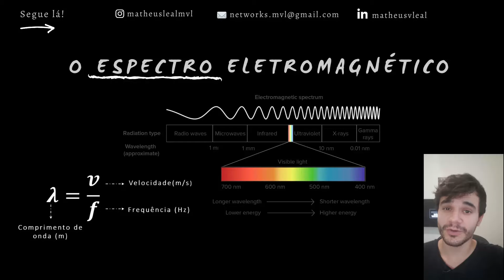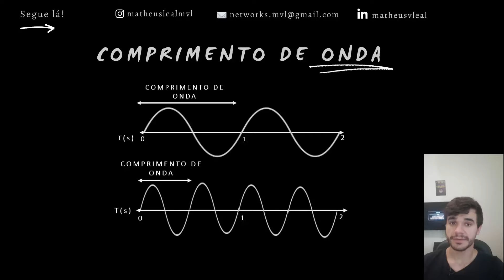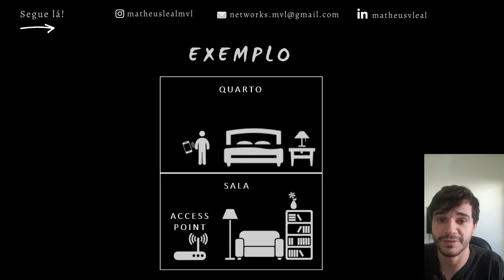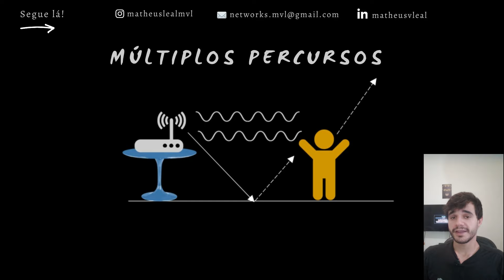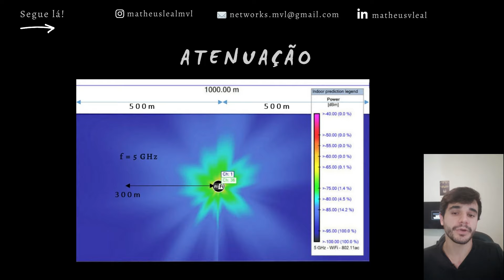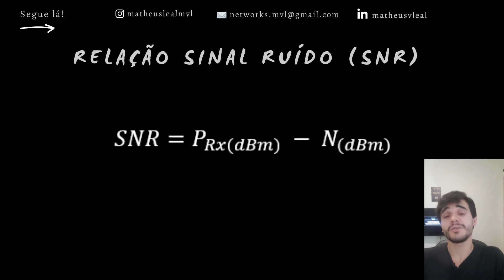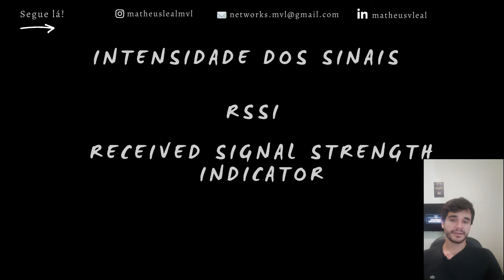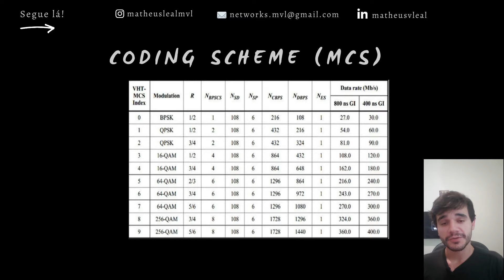#23 - RÁDIO FREQUÊNCIA E O QUE VOCÊ PRECISA SABER PARA COMEÇAR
Fala galera! No vídeo de hoje vamos fazer uma introdução ao RF e vou apresentar a vocês tudo o que precisam saber sobre esse tema tão importante para as telecomunicações. Nesse vídeo você aprenderá desde conceitos básicos até exemplos práticos sobre Rádio Frequência. Divirta-se!

Referência:
CWS-100: Certified Wireless Specialist: Official Study Guide, Cap 1.